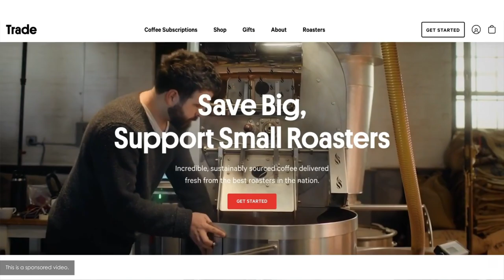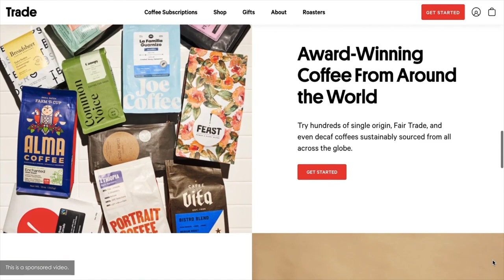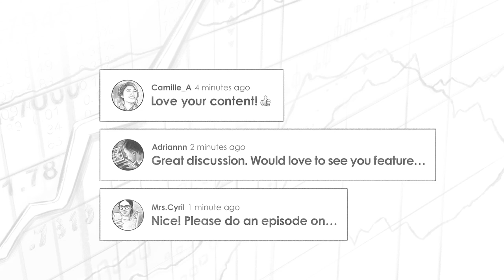Peak Performance w/ Louisa Nicola (TIP434)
Neurophysiologist and Billionaire coach, Louisa Nicola founded Neuro Athletics to provide scientific strategies to help athletes and investors achieve peak performance.

IN THIS EPISODE, YOU'LL LEARN:
00:00:00 - Intro
00:03:11 - What peak performance looks like
00:05:19 - Why sleep is the lead domino for health and performance
00:24:08 - How to achieve optimal sleep
00:43:43 - Why the brain likes routine
00:45:48 - How to use heat and cold treatments to boost performance
00:53:41 - How inflammation can be good and bad and what to do about it

📌 Get the freshest roasted and ethically sourced beans from America's best local roasters with Trade Coffee. and start your journey to your perfect cup. Plus, you get to enjoy a total of $20 off your first three bags!

- Louisa's Twitter Account - @thediamondbosss
- Trey's Twitter Account - @TreyLockerbie